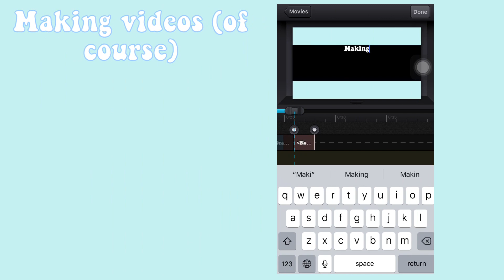ᴡᴇʟᴄᴏᴍᴇ ᴛᴏ ᴍʏ ᴄʜᴀɴɴᴇʟ! ᴜᴡᴜ